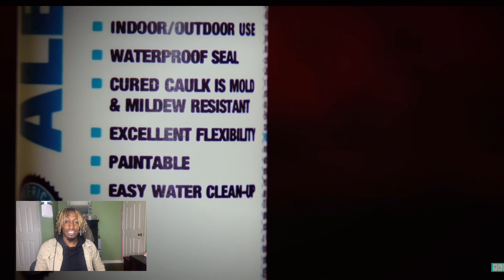She Did All This For Attention